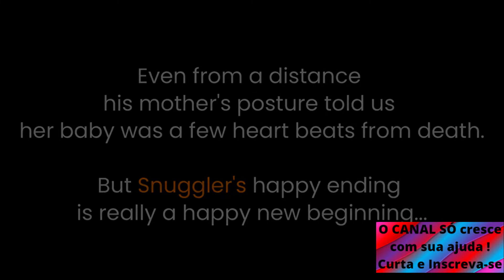Que dó o filhotinho estava morrendo e sua mãe não saia do lado dele Assistam o emocionante final.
Que-dó-o-filhotinho-estava-morrendo-sua-mãe-não-saia-do-lado- Assistam  o emocionante final.
Ainda bem que existe 2 tipos de seres humanos, se ele tivesse lavado azar de passar outro tipo este filminho não teria um final feliz.
Curiosidades !
Conheça o Territorio de Zaguates: o paraíso para os cães de rua que fica na Costa Rica. O Territorio de Zaguates é um paraíso para os cães da Costa Rica. “Zaguate” para os costarriquenhos significa cão de rua sem raça. Esse refúgio animal é custeado com fundos privados e administrado por voluntários.
O que faz o Territoria Zaguates ser único é a sua mensagem: “Quando você adota um cachorro, você adota uma raça única”. O lugar pede para as pessoas não fazerem distinção entre cães de raça e os que não têm raça na hora de decidir qual animal adotar.
Qualquer pessoa pode visitar o refúgio e passear com os cães dentro do local e, quem sabe, adotar pelo menos um.